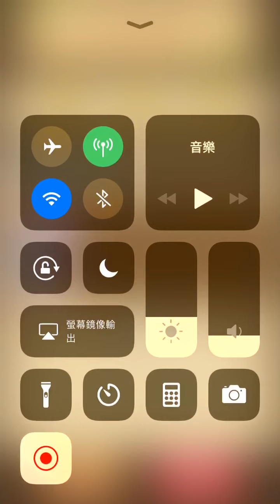刷擊破回復5%飾品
彩虹符文 ss12個 s9個 a7個   狸貓一之3000分